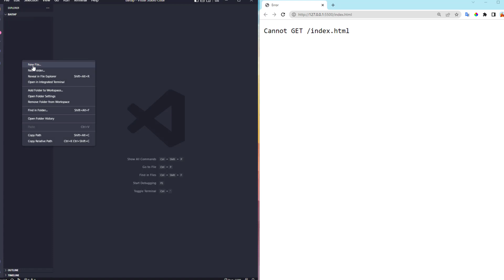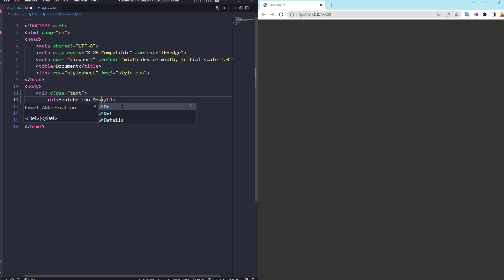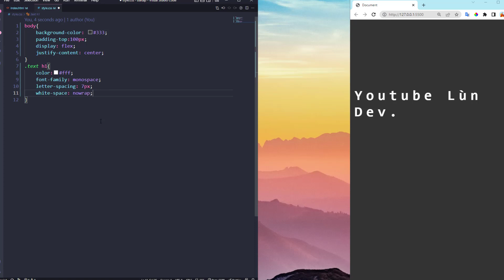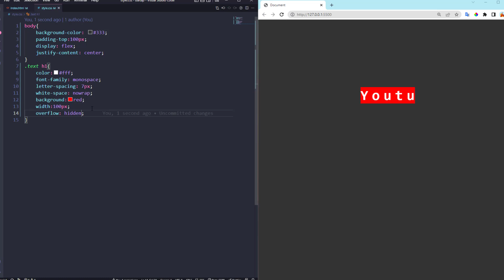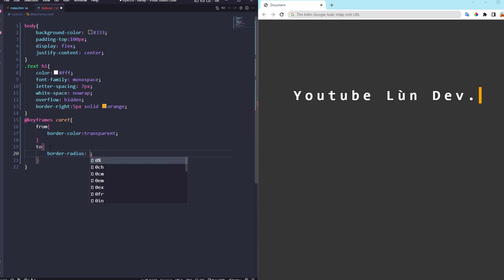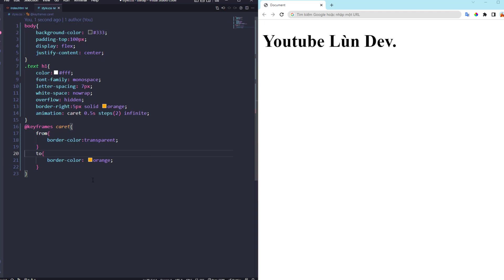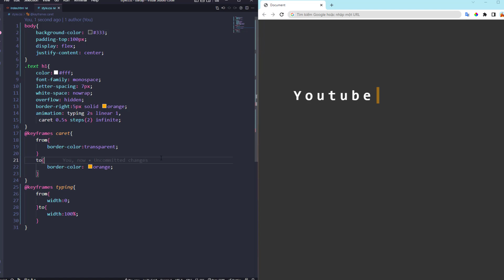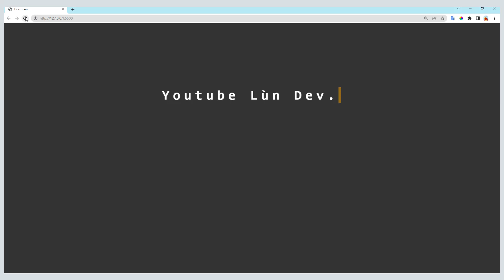Animation Web design CSS only - Hiệu ứng gỏ chử animation typing (Bài 2)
Bài 2 trong Series animation Web design cho người mới bắt đầu với ngôn ngử chính là CSS
Kênh youtube của mình đang xây dựng gồm 2 chủi series:
- Series chia sẽ code animation website design thông qua các project cho người đã có căn bản
- Series chia sẽ code animation website design  thông qua các bài tập nhỏ cho người mới bắt đầu ( rất chi tiết)
Contact với mình: